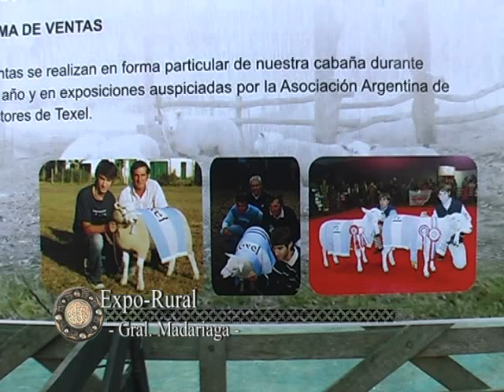Mostrando lo Nuestro - martin inda - maestegui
Mostrando lo Nuestro - Pinamar - Gral Madariaga - Villa Gesell - Mar de Ajo - Mar del plata - Miramar - Tandil - Necocha - Folklore - Tradiciones